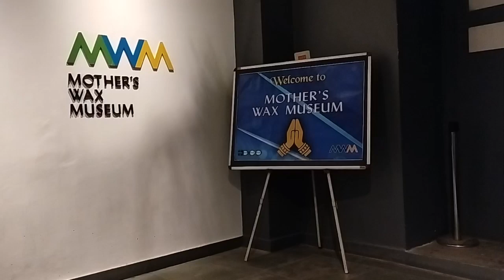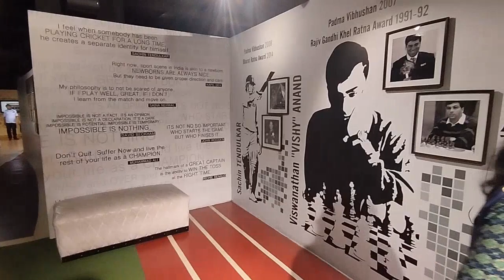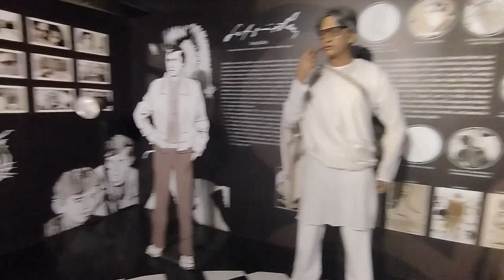MOTHER'S WAX MUSEUM KOLKATA || Eco Park Gate 2 || New Town Kolkata || Kolkata Tourist Places#museum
Mother wax museum is a popular tourist place of Kolkata opposite Eco Park Gate 2 at New Town in West Bengal India. Mother Wax Museum or MWM is located just opposite Eco Park gate no 2. It is spread over 2 floors of the building literally 5th and 6th floor. The entry is at 6th floor.

Mother Wax Museum timing is 12 noon to 7-30 p.m. (Monday closed).
Ticket Fare - Rs 250 per head (free for chindren below 3 years)